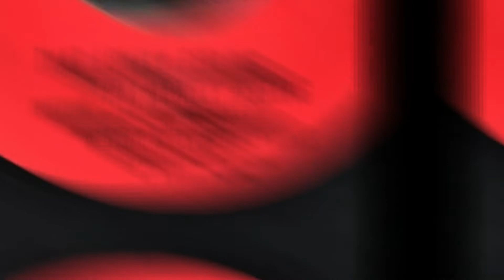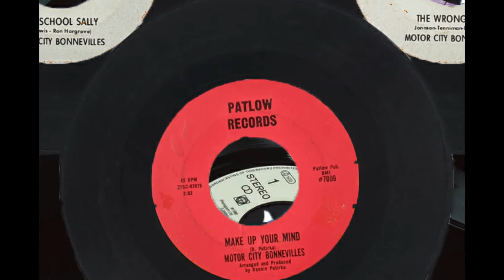60's Garage Bands MOTOR CITY BONNIEVILLES - THAT LONELY FEELING - 1965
Hal was lead singer, Mickey on drums, John on keys and Chuck on Bass. A mid 1960's Detroit cover band that played many teen dances, DJ hops, and backed up singers like Jerry Lee Lewis, The Drifters and the Shangri Las when they were in town. They had a couple of records that got radio air play. The band was together between 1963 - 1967.